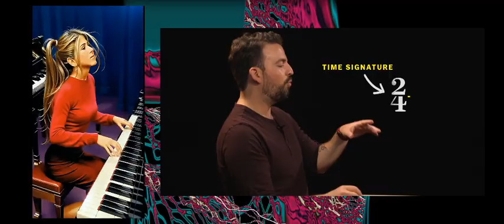Concert for AI and Orchestra by Lubomir Kavaldjiev (2024)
Произведението е създадено през януари 2024
The artwork was created in January 2024